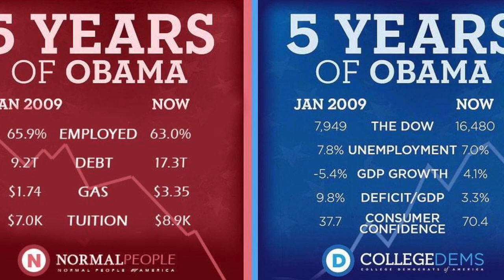Federal Agencies Targeting Users Who Create Memes - NRTV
They’re called memes.  And now you can be investigated just for sharing them.

What was once just an internet fad could now be against
the law.  Federal agencies are now targeting users who create political memes, and even those who SHARE them.